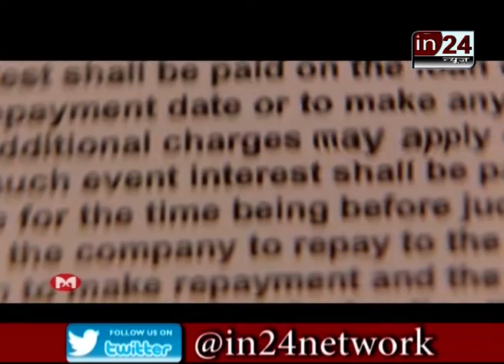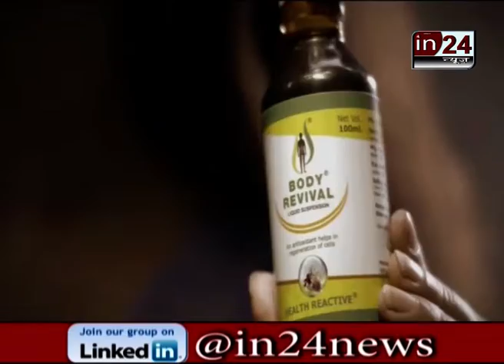Ganesh chaturti special with politician's and celebs in24news